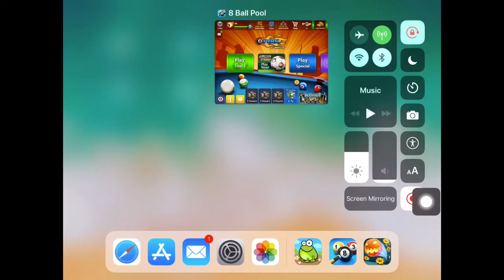8 Ball Pool Berlin Plaza Trick Shot.